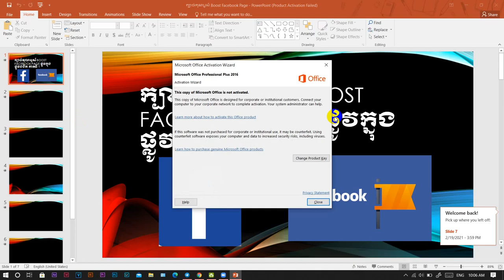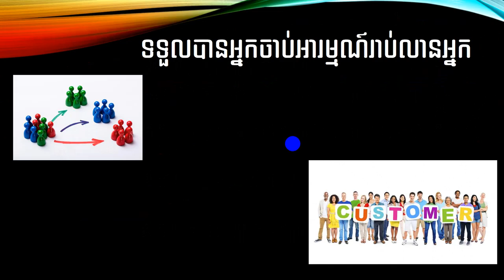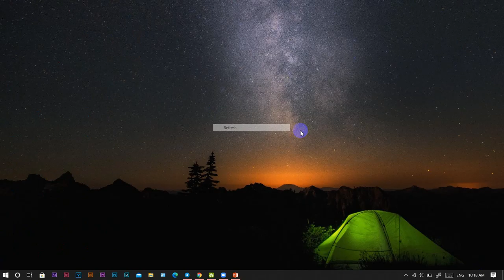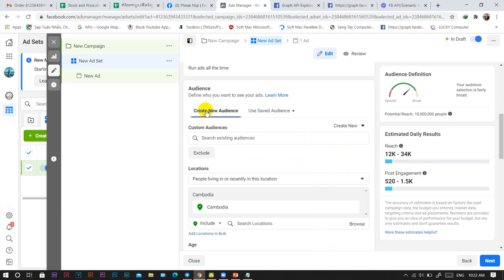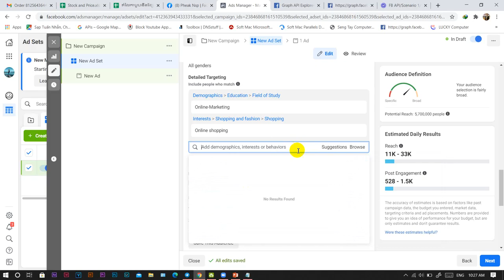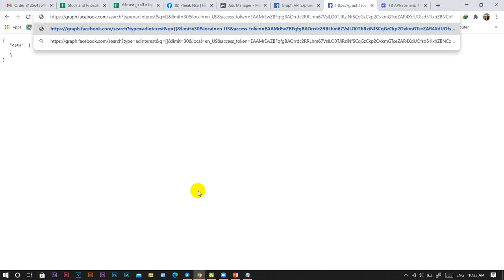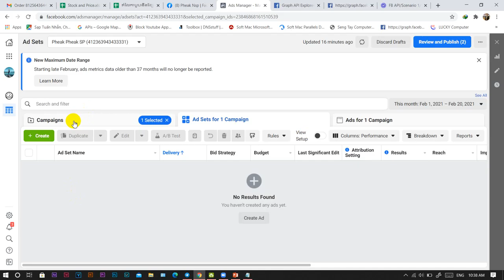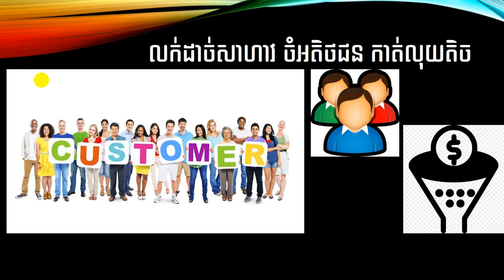ក្បាច់គុណបូស៍​ Boost Facebook Page ផ្លូវក្នុង​ ផ្លូវងងឹត2021 យកអ្នកមើលរាប់លានអ្នក ចំគោលដៅឆ្នាំ2021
ក្បាច់គុណបូស៍​ Boost Facebook Page ផ្លូវក្នុង​ ផ្លូវងងឹត2021 យកអ្នកមើលរាប់លានអ្នក ចំគោលដៅឆ្នាំ2021 បូស៍តាមSystem​ Audience Ads Manager Facebook. មានKeyword Audienceរាប់លាន រាប់មុីនអ្នក ចំៗតែម្ដង

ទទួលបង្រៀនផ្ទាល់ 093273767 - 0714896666